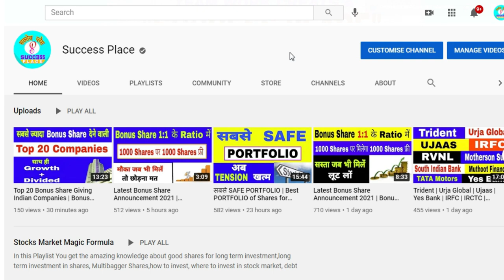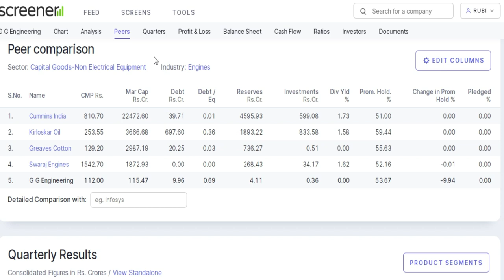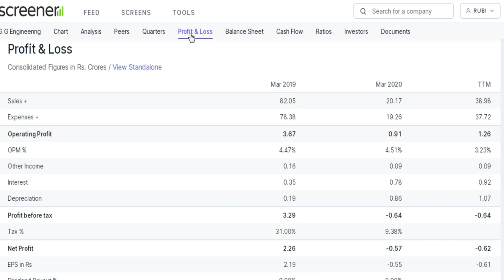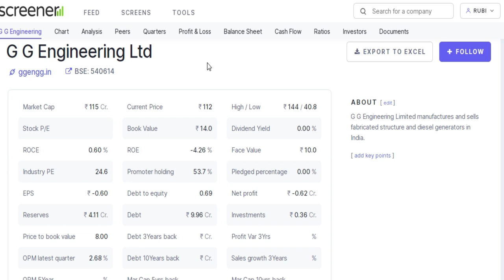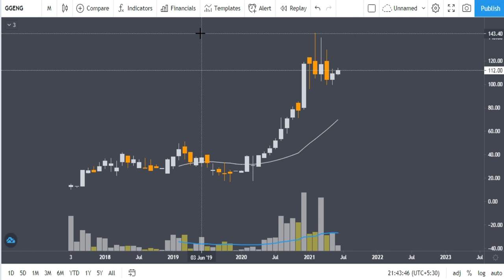Upcoming Split Shares 2021 | Latest Stock Split Announcement 2021 | Upcoming Bonus Shares 2021